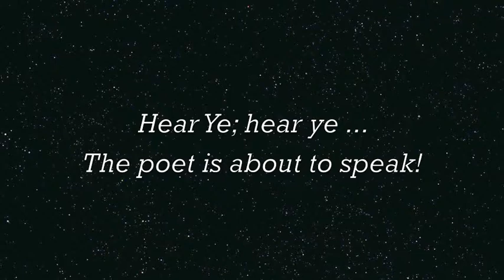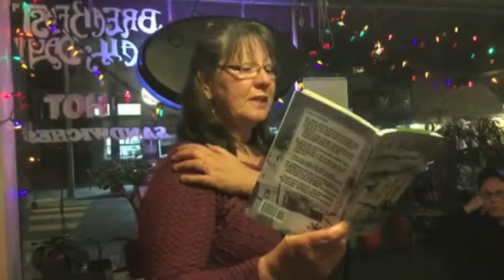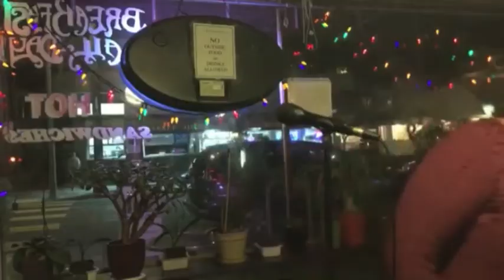Kitty Costello at Sacred Grounds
Kitty Costello a fine poet featuring at Sacred Grounds Cafe, San Francisco.